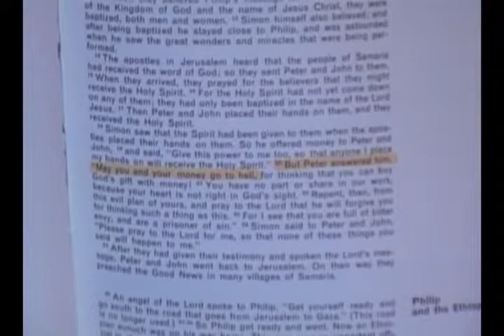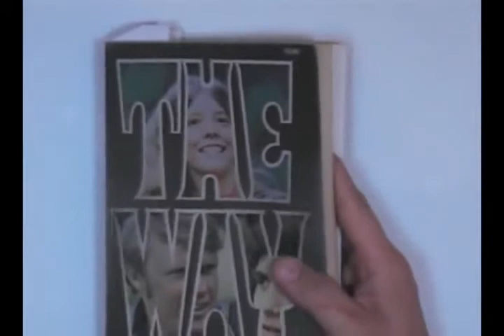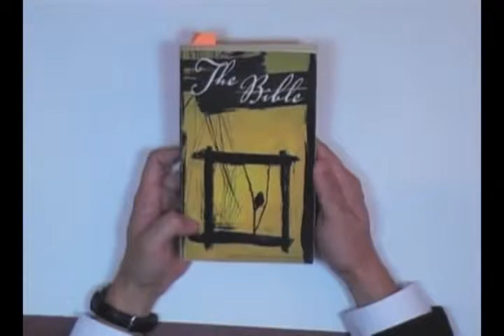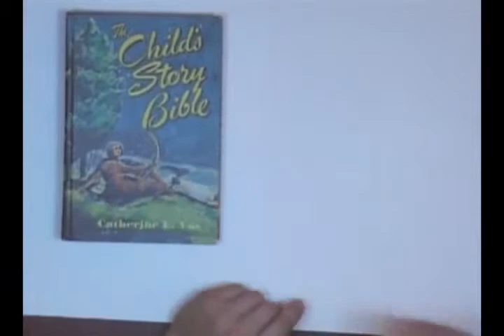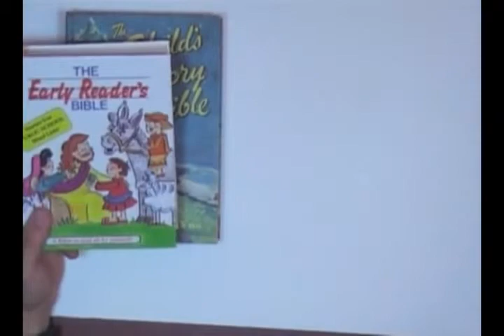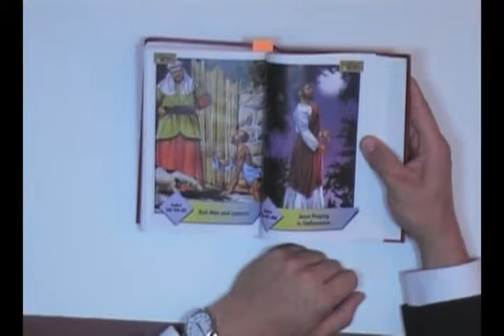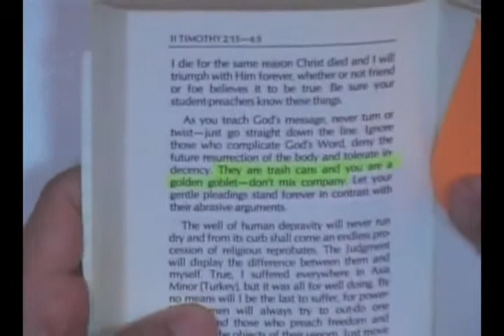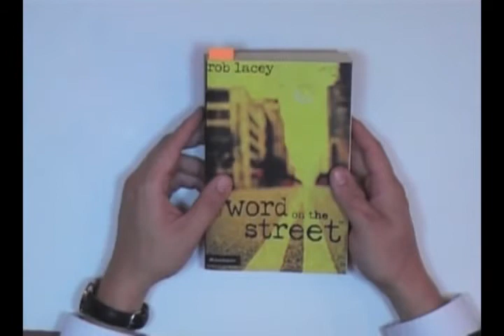Ridiculous Bible PerVersions Of The New Age 4